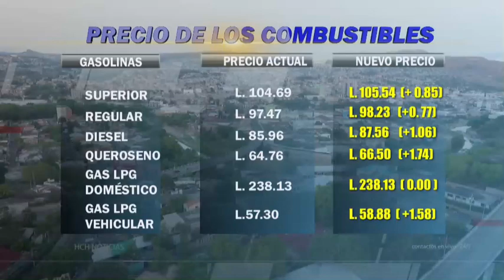¡Por trancazo a combustibles! Taxistas anuncian acciones a nivel nacional